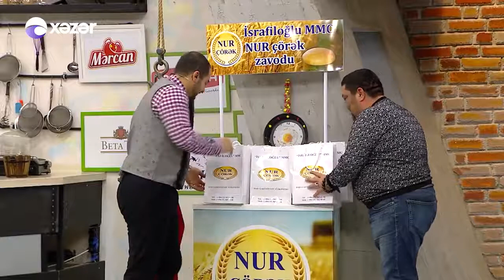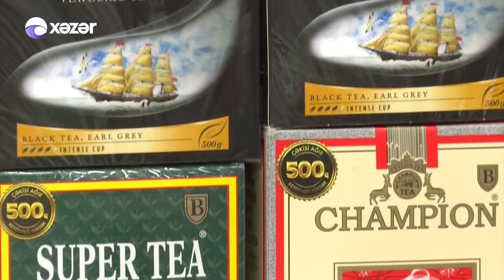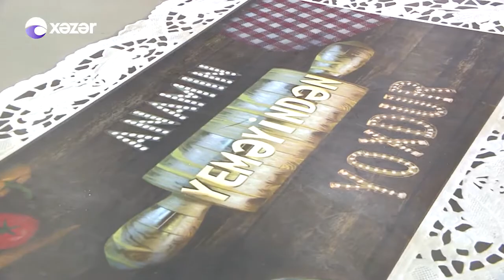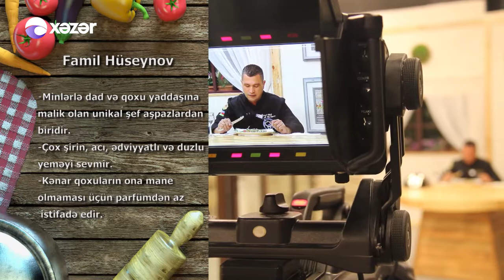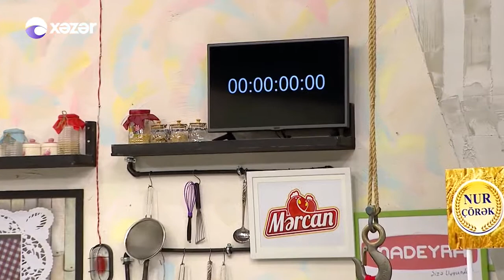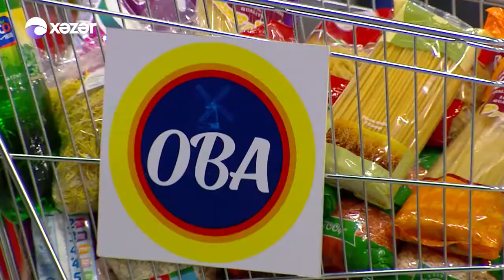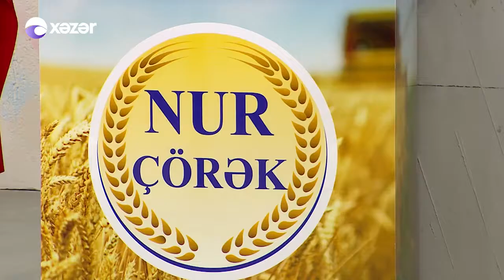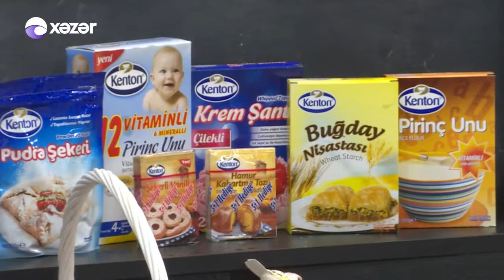Anar və Nato Yemek Bishirdiler